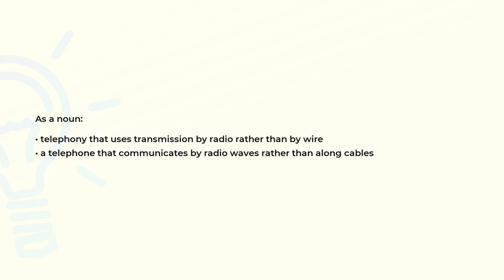What is the meaning of the word RADIOTELEPHONE?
Definition and spelling of the word RADIOTELEPHONE.

(00:00) Intro
(00:08) As a noun
(00:23) Spelling

As a noun (00:08):
• telephony that uses transmission by radio rather than by wire
• a telephone that communicates by radio waves rather than along cables